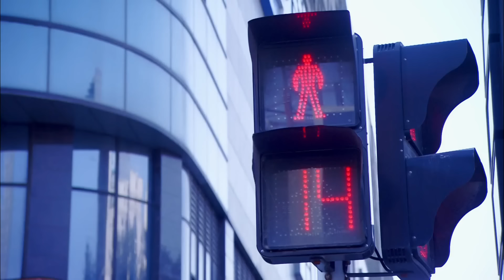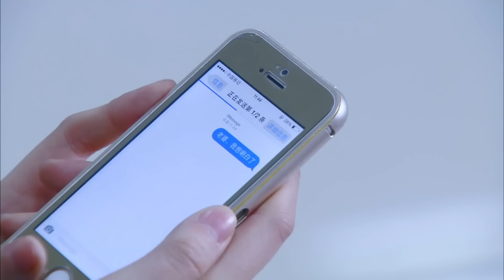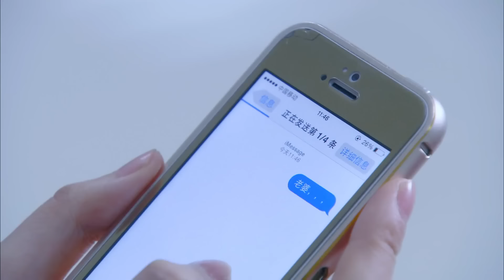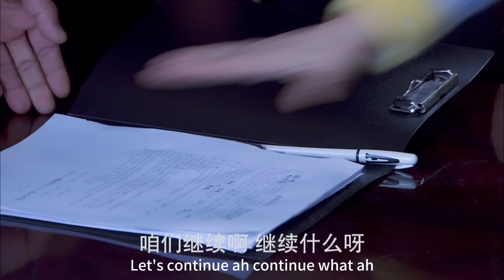🐬妻子精心打扮去離婚，出軌丈夫看呆了，竟當場出車禍成了植物人！！2023中国电视剧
剧名（Drama Name):【🐬婚姻攻防战 | Marriage war】